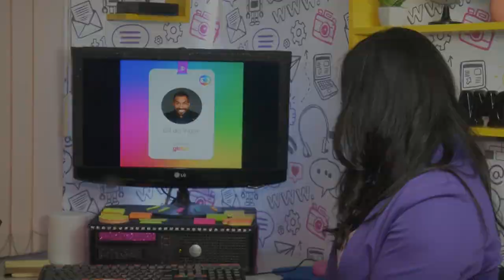Gil do Vigor assina contrato com a Globo!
Me siga no Instagram @LisaGomesReporter